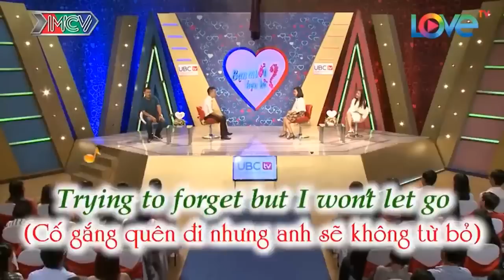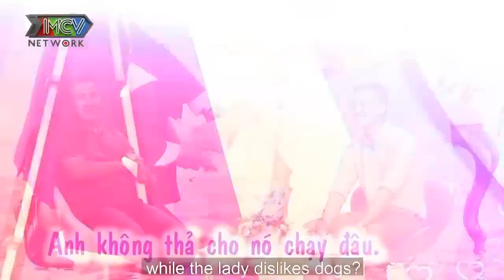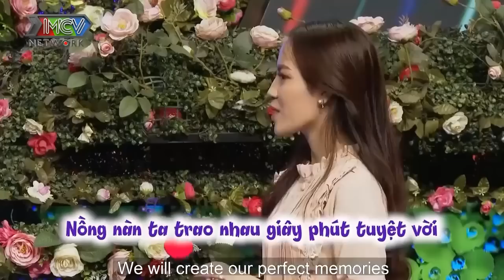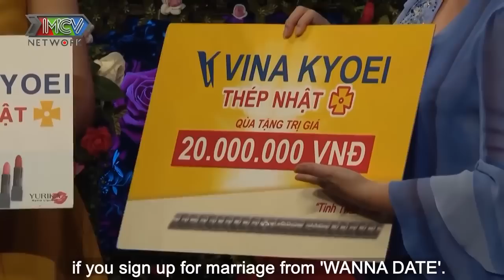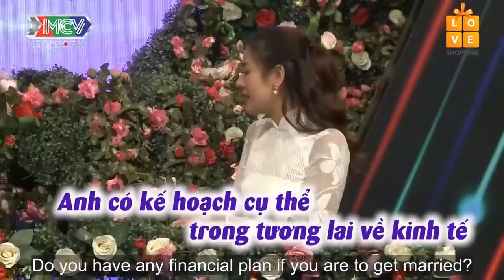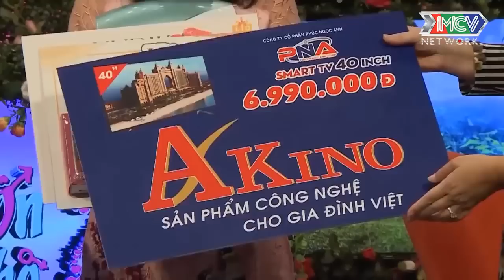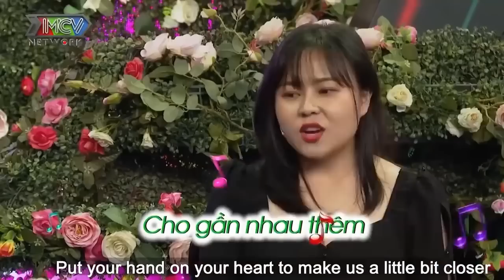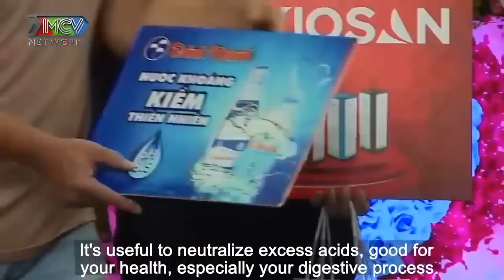Ông Mai Cất Lời '' MỘT CÕI ĐI VỀ '' Làm Cả Trường Quay LỊM TIM | Ông Mai Quá Đa Tài | 69 CÁCH YÊU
69 Cách Yêu là trang cập nhật những chương trình hẹn hò, ghép đôi, mai mối hot nhất hiện nay BẠN MUỐN HẸN HÒ, HẸN ĂN TRƯA, VỢ CHỒNG SON, YÊU LÀ CƯỚI, MAI MỐI CÙNG NGƯỜI LẠ